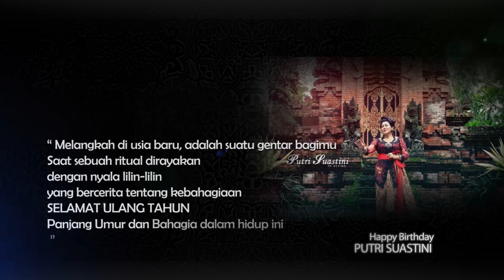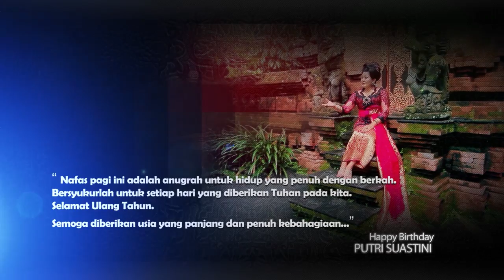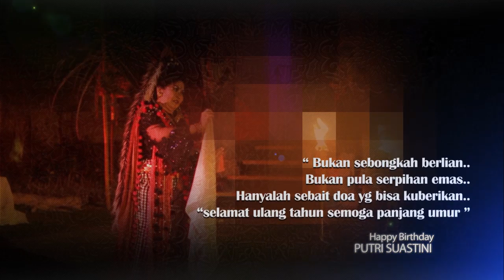HAPPY BIRTHDAY NI PUTU PUTRI SUASTINI 27 JANUARI 2014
Kado Kecil Dari Nyoman Rapli :D